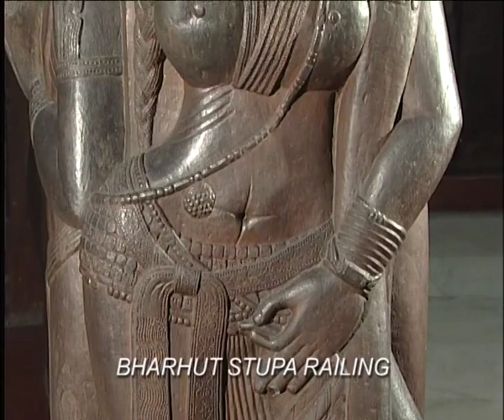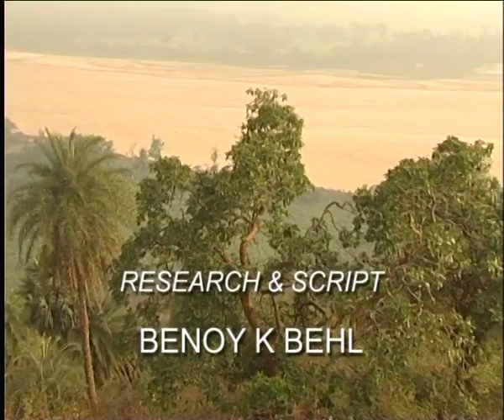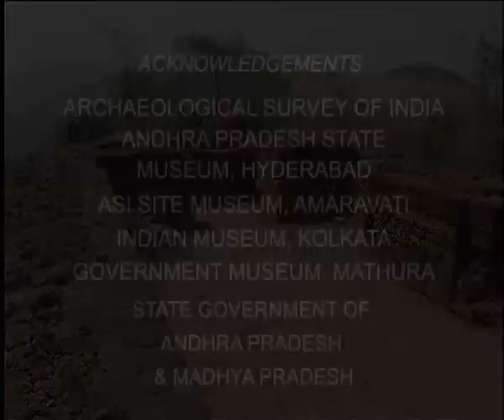Story of Buddhism Film 5, Stupas of the Krishna Valley by Benoy K Behl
The film is about the Buddhist heritage of Telangana and Andhra Pradesh. The sites covered are Guntupalli, Jaggayapeta, Amravati, Nagarjunakonda, Panigiri, Gummadidurru, Ghantasala and others (3rd cent. BCE-4th cent. CE). A film by culture historian Benoy K Behl.
Please also see my books ‘Buddhism: The Path of Compassion’; ‘The Ajanta Caves’ and ‘The Art of India’ in 2 vols.